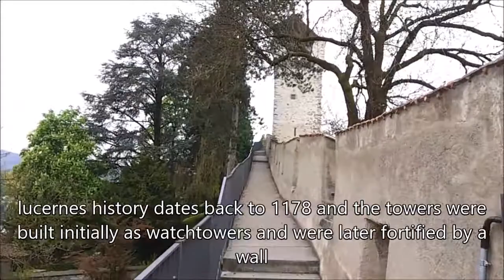Lucerne museggmauer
the day begins in luzern and ends in zurich in evening
morning walk at lucerne wall and towers a beautiful peaceful oasis in lucerne not on routine tourist map but beautifully preserved in a quaint neighborhood.
built in 1386 4 towers are open to public.
the zytglogge clock built by hans luter is allowed to chime 1min before other clocks in the city.
discover thei hidden gem in heart of lucerne